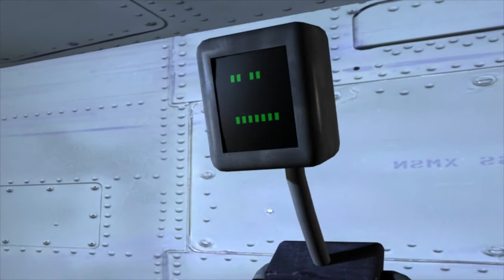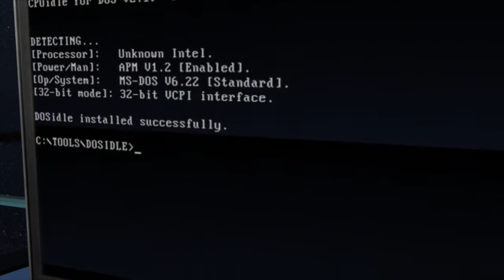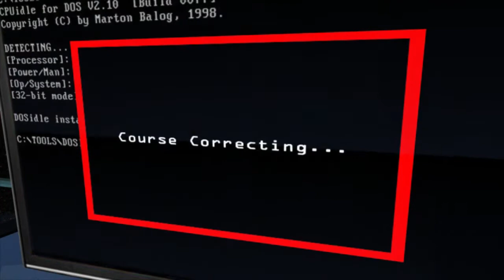The Cure (Intro)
The first few scenes in a short 3d animated movie that is almost complete! I'm a 3d artist/animator. check out more at my website at nickhester.blogspot.com